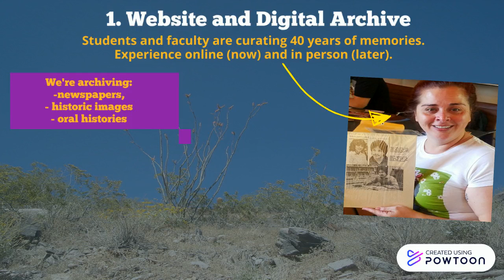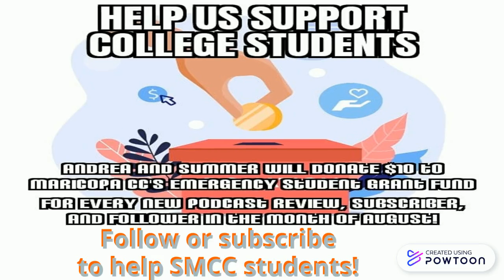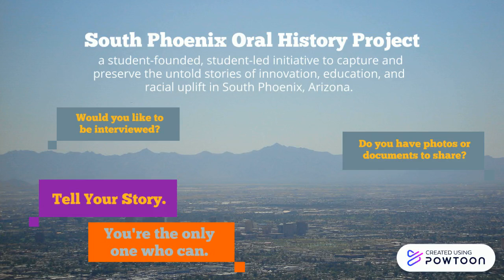SPOH July 2020 Updates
More and More Every Day Podcast (and on Spotify/iTunes)